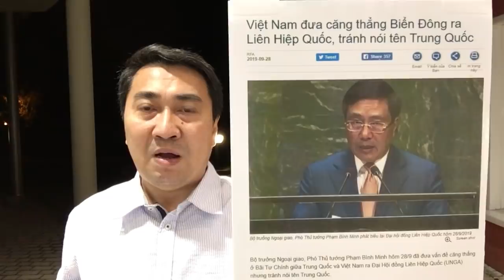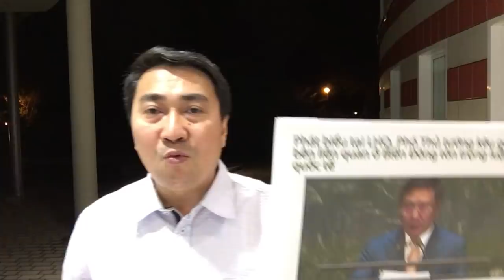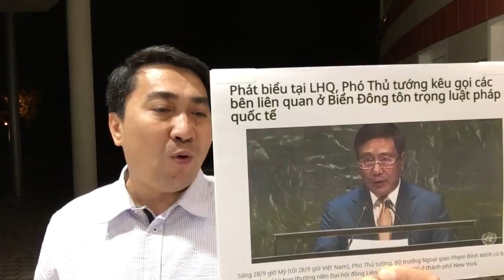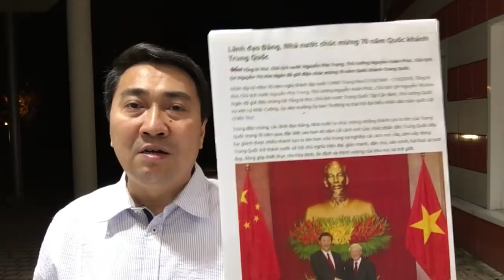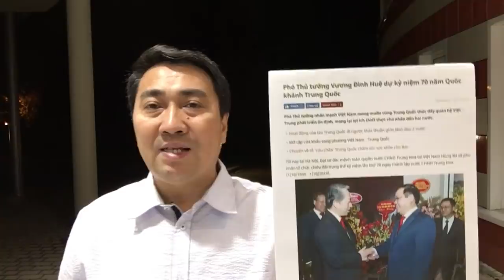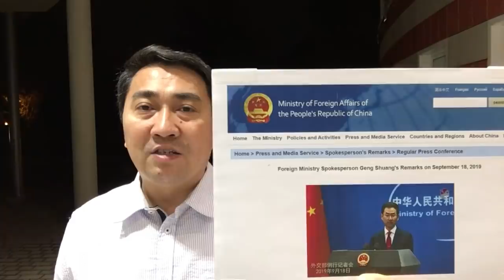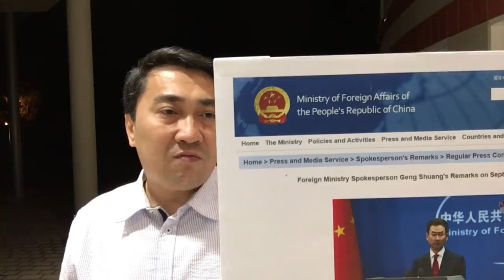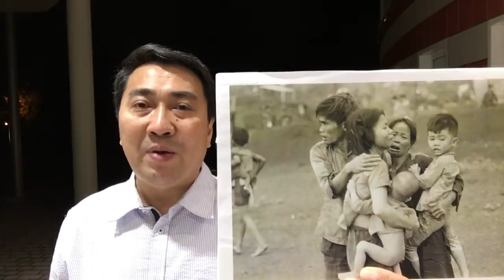Đảng cấm nói, PB Minh cúi mặt – Mừng Trung Quốc, VĐ Huệ đem hoa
Video: Né Trung Quốc, Phạm Bình Minh lên diễn – Lệnh Hà Nội, Phó Thủ tướng xếp hàng